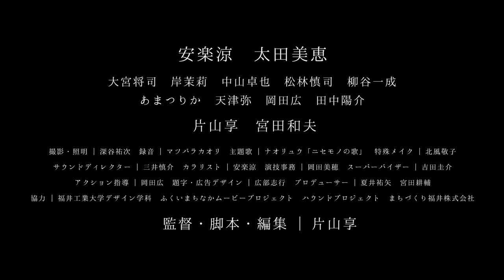映画『轟音』予告編 / "ROAR" Trailer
池袋シネマロサにて2020年2月15日から劇場公開　ほか、全国順次公開予定

出演
安楽涼、太田美恵、大宮将司、岸茉莉、中山卓也、松林慎司、あまつりか、天津弥、岡田広、田中陽介、片山享、宮田和夫

プロデューサー：夏井祐矢・宮田耕輔　撮影/照明：深谷祐次　録音：マツバラカオリ
サウンドディレクター：三井慎介　カラリスト：安楽涼　スーパーバイザー：吉田圭介
特殊メイク：北風敬子　アクション指導：岡田広　演技事務：岡田美穂　題字/広告デザイン：広部志行　監督/脚本/編集：片山享